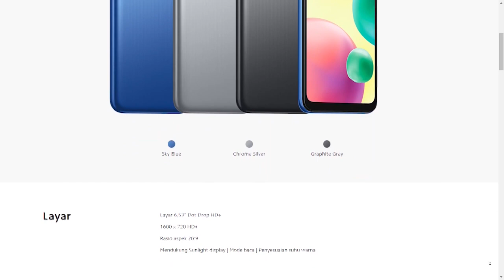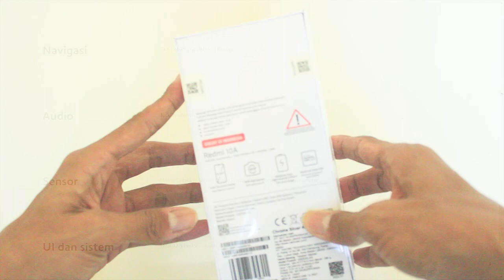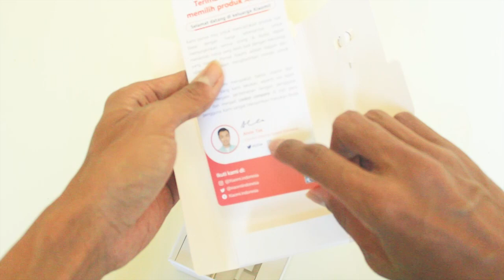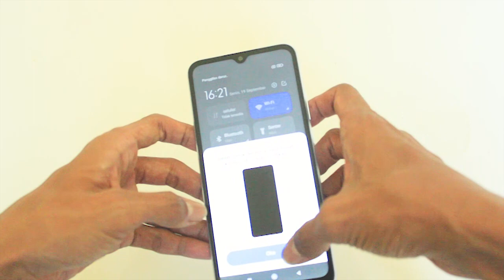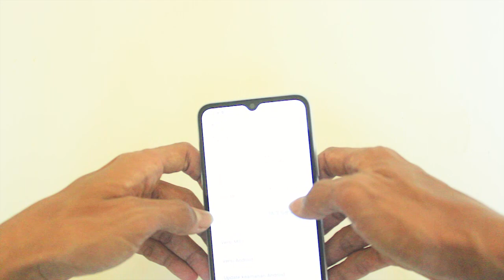Unboxing Smartphone Xiaomi Redmi 10A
Hai sobat kembali lagi di Devix Channel, video kali ini aku mau unboxing salah satu smartphone dari Xiaomi yaitu redmi 10A, bagi kalian yang mencari smartphone dikisaran harga 1 jutaan mungkin ini bisa menjadi salah satu referensi buat kalian.